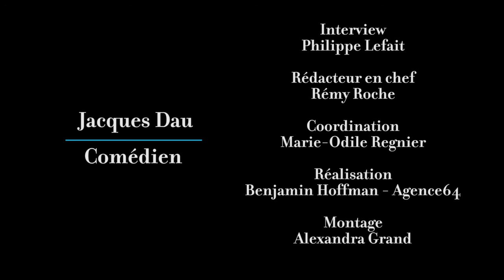Des mots de minuit - Mot à Mot - Avignon 2015 : Jacques Dau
Le mot "boursouflure" -plus de 1300 spectacles affichés dans le OFF- n'a rien d'enthousiasmant. Ni pour le spectateur que déprime le choix parfois cornélien. Ni pour le théâtre quand il se fait caravansérail ou qu'il donne dans le patronage. Ni pour les comédiens quand il s'agit d'affirmer un savoir-faire, une conviction ou une exigence noyées dans la phlétore. Jacques Dau est de ceux-là...